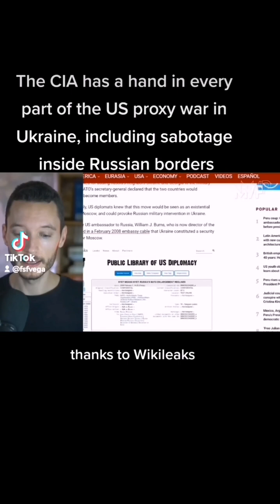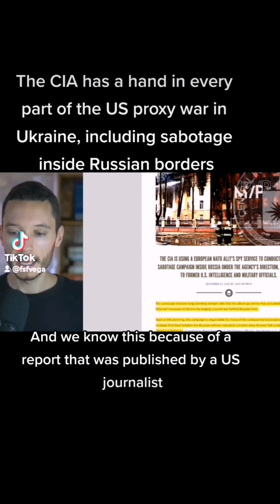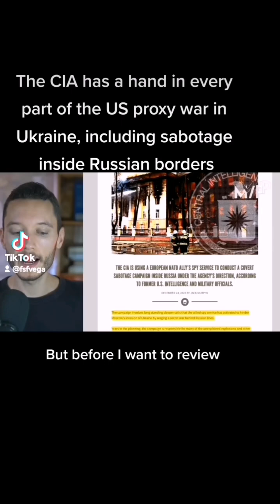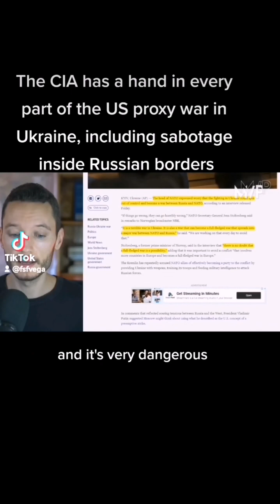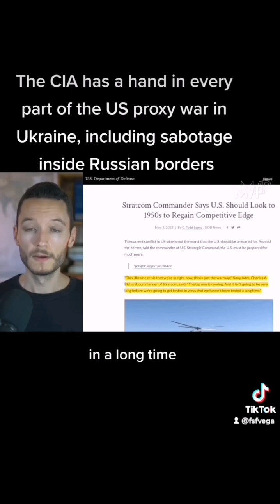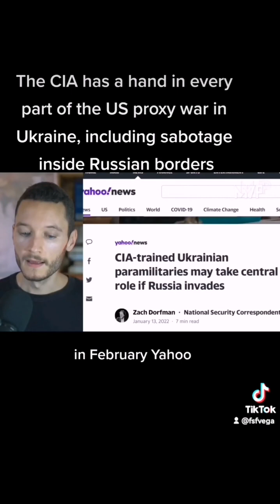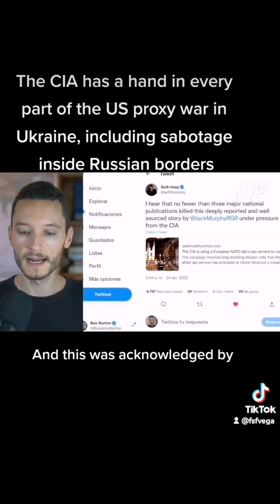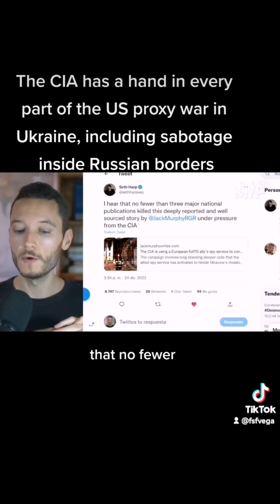CIA is involved in every part of the US proxy war in Ukraine incl sabotage inside Russian borders